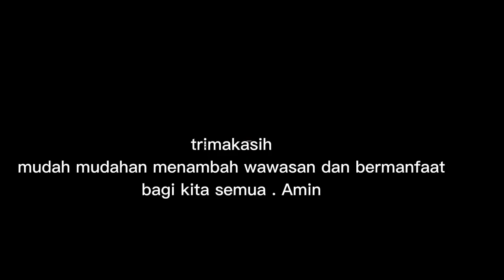SEDULUR HARUS KAYA!!CARANYA ULUK SALAM SAMA BUMI(@Mbah Yadi Channel)